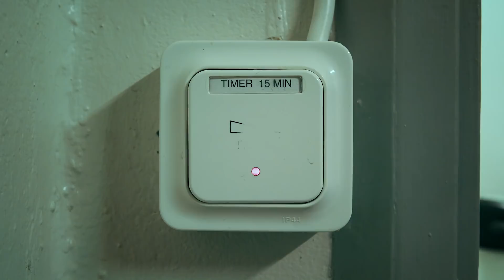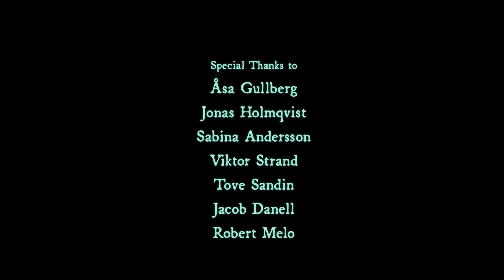Laundry Night - Short Horror Film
A short horror film I made in my laundry room with some friends. Turn up the volume, and turn off the lights!

Written, Directed & Produced by: Kevin Gullberg
Starring: Linn Öster, Eva-Lotta Karlsson
Cinematography: Simon Öster
Editing & Sound: Kevin Gullberg
Sound mixing: Anton Berlin, Kevin Gullberg
Grading: Carl Lohman
VFX: Fredrik Hägg
Graphics/Poster/Thumbnail: Filip Jounot